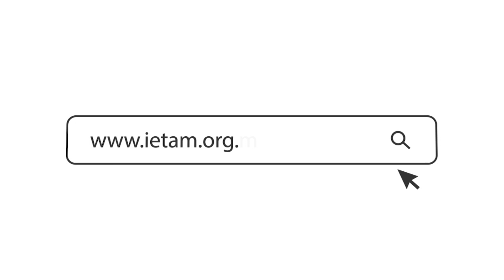Promo Portal IETAM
Promocional del Portal Institucional del IETAM